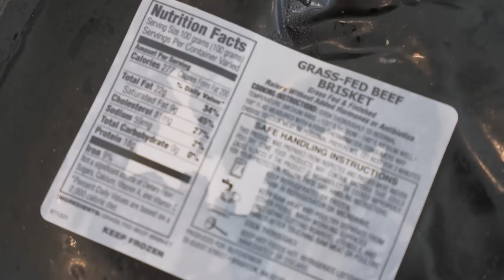TEXAS BEEF BRISKET IN A NINJA FOODI | Instant Pot Recipe